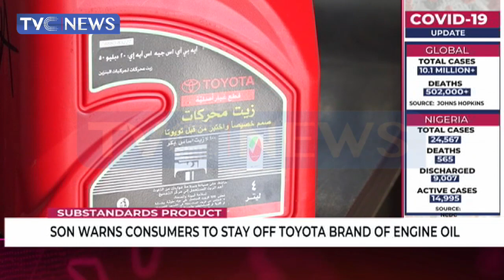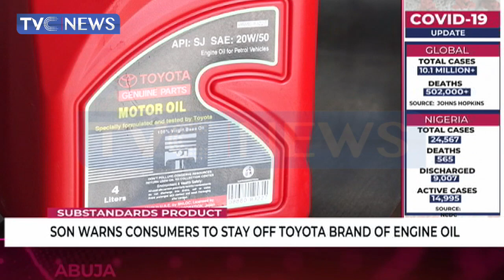SON warns consumers to stay off Toyota brand of engine oil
The Standards Organisation of Nigeria (SON) has raised a red alert on the discovery of suspected substandard Toyota brand of engine oil in the Nigerian market.

SON Director-General, Osita Aboloma, in a statement on Friday in Abuja, disclosed that the suspected substandard engine oil was discovered through the agency’s regular market surveillance in its 42 offices nationwide.

Aboloma noted that the imported product had neither undergone the organisation’s offshore conformity assessment process, nor was it registered with the agency for traceability and quality verification.